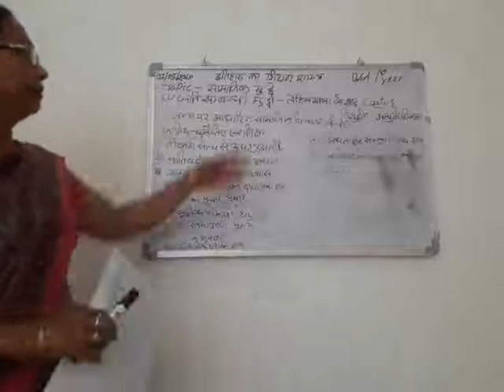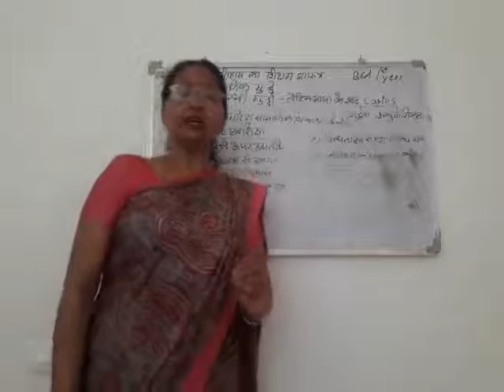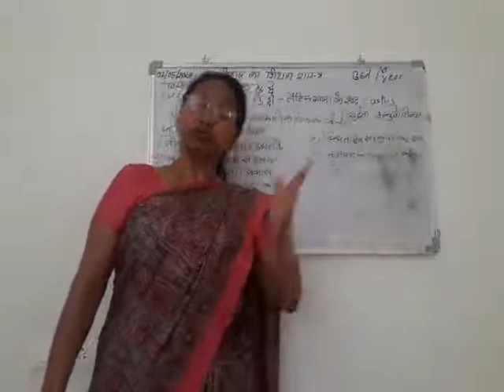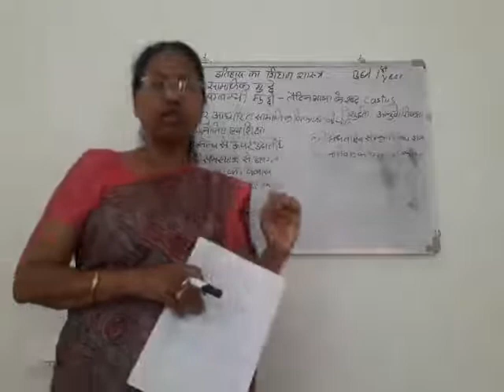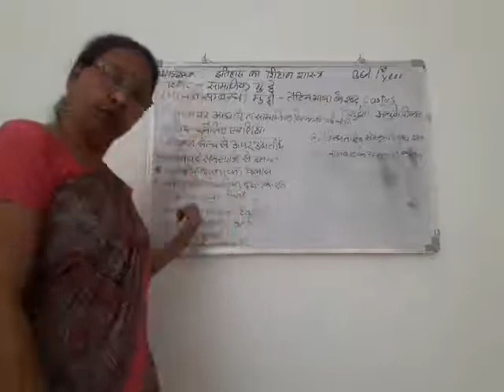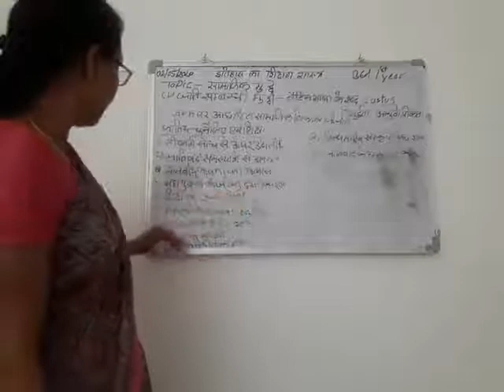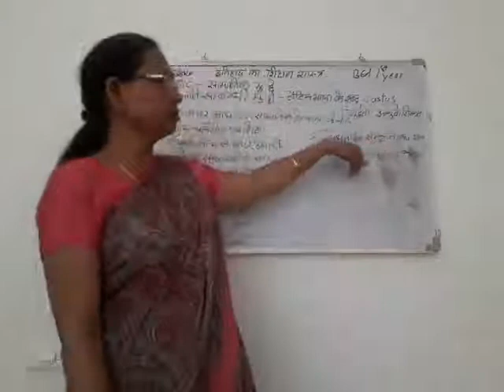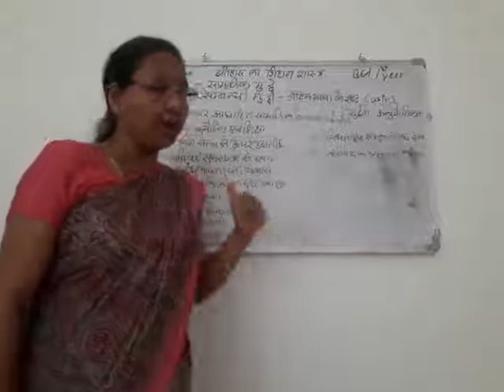सामाजिक मुद्दे---- जाति सम्बन्धी मुद्दे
SUBJECT :-  pedagogy of history
BY :- DR ALKA GUPTA